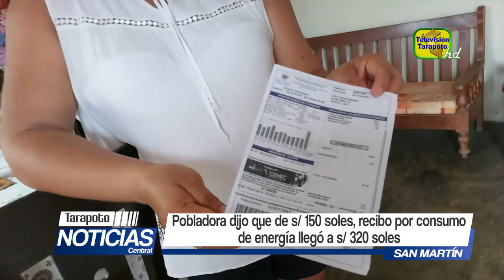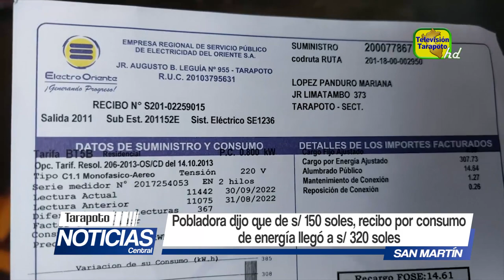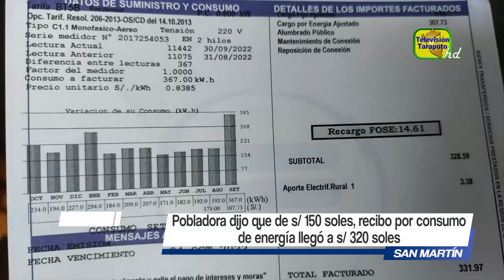Pobladora dijo que de S/ 150 soles, recibo por consumo de energía llegó a S/ 320 soles